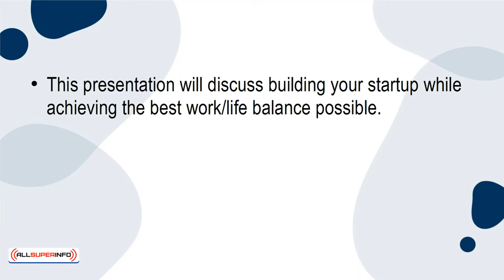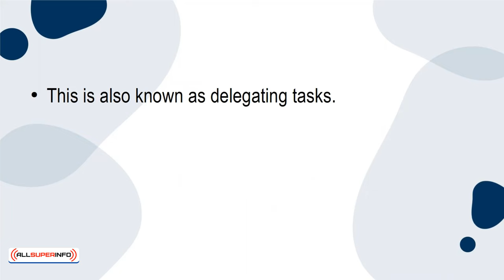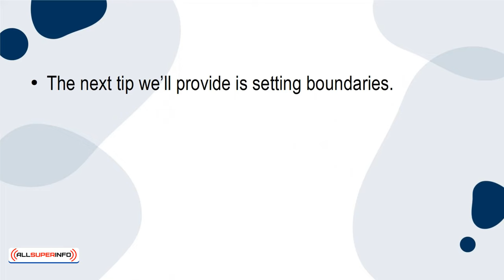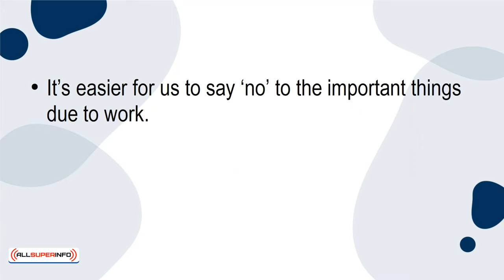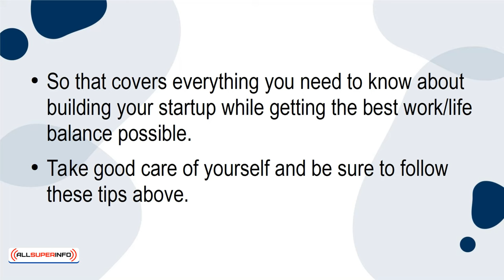07 How to Build Your Startup While Achieving the Best Work Life Balance